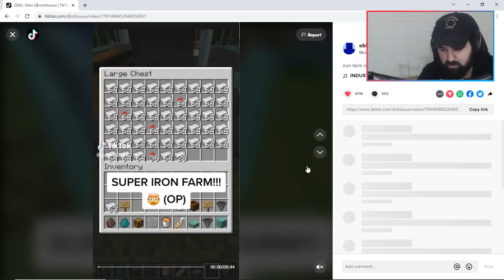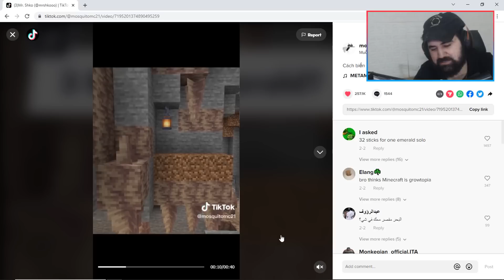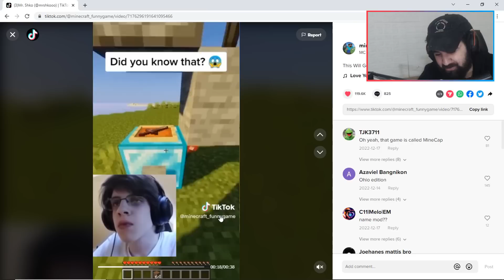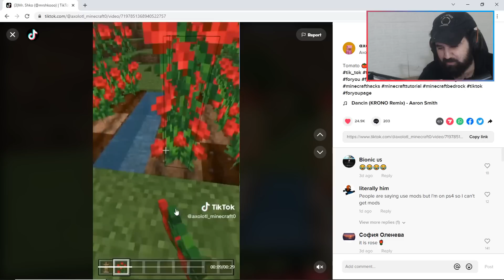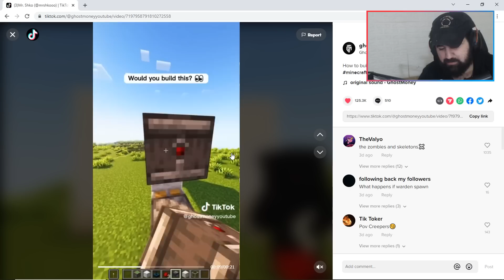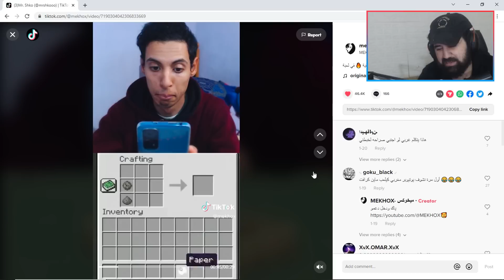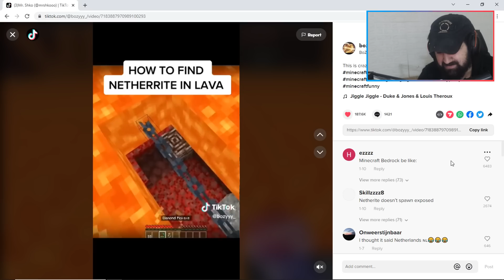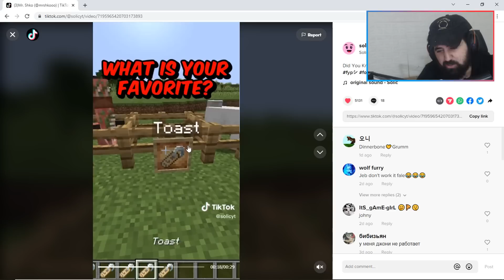Minecraft LifeHacks| !!خێرا بچن ئەم فارمی ئایرۆنە تاقی کەنەوە